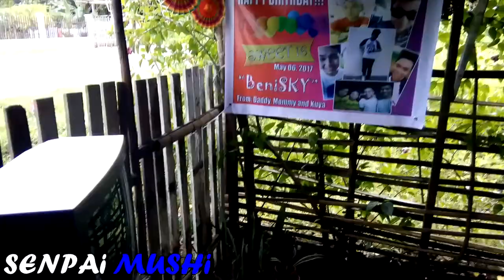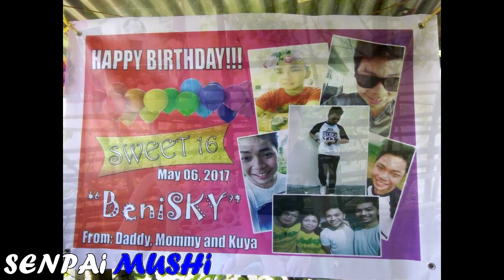Sweet 16 Celebration [VLOG #1]